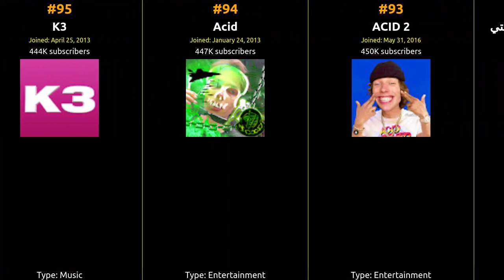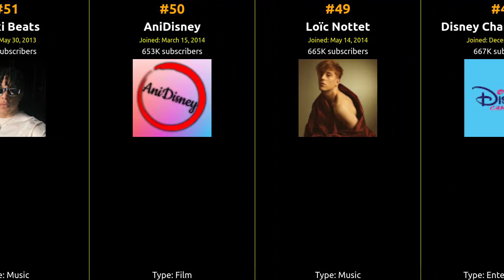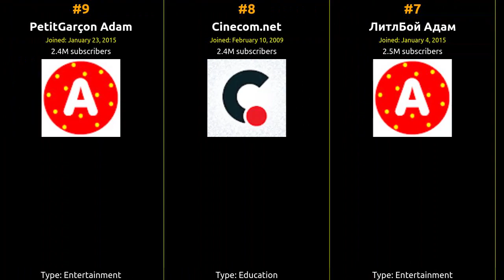🇧🇪 🇧🇪 🇧🇪 Top 99 YouTubers in Belgium in 2022 🇧🇪 🇧🇪 🇧🇪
From viral hits to incredible content, join us on this journey to celebrate the top creator who captured the hearts of Belgium and beyond!

1 Tomorrowland
2 Bahauddin Dije
3 Stromae
4 Dimitri Vegas & Like Mike
5 Iliass TiiwTiiw
6 PressTube
7 ЛитлБой Адам
8 Cinecom.net
9 PetitGarçon Adam
10 Jeanfils
11 Le Jimmy Labeeu
12 gaelle garcia diaz
13 The Voice Kids Vlaanderen
14 Angèle
15 BelgoTürk
16 LufyMakes YouUp
17 Celine & Michiel
18 BeamNG-Destruction
19 Lufy & Enzo
20 LittleBoy Adam
21 Would You React ?
22 RubyChan's Nightcore
23 Lost Frequencies
24 Эзотерика для тебя…
25 Velosofy
26 CrazyBomb World
27 the Luxury Travel Expert
28 Dutchtuber2
29 MojoOnPC
30 FRANCISCO PINALES VIDA DE ORACIÓN
31 COMPASSION TV
32 Michael Lim
33 WaZz
34 Linda Halab - ليندا حلب
35 قناة طبخ من بغداد
36 Nanou ASMR
37 Geo History
38 Koda
39 CHEF OKTAY USTA
40 Arthas
41 Axecutioner - Movieclips
42 OddViolin
43 BarcaStudio
44 Anas Headshot
45 Fred Mastro
46 Dirty Workz
47 ScreaM
48 Disney Channel België
49 Loïc Nottet
50 AniDisney
51 Chuki Beats
52 Sander Bauwens
53 Rapunzel ASMR
54 WEBA le DÉJANTÉ
55 Simple Symphony
56 Adham & Amjad Twins التوام �…
57 Roméo Elvis
58 Poppen Atelier / Doll Art Studio
59 ICO
60 Aurelien_Sama
61 GamingRevenant
62 Ella Kasumovic
63 FL STUDIO by Image-Line Software
64 MiAndMore
65 HaunT89s
66 Disney Belgique
67 Red1 ريد ون
68 VGT
69 Beanie
70 Bumba NL
71 786 cuisine
72 Hamza
73 TNT Records
74 ExVSK
75 Jeanpapa
76 Adz
77 Achkayen Press
78 Mors Mutual Insurance
79 silent jill
80 Charlotte de Witte
81 RealFeriel
82 DJLass Angel Vibes
83 Equilanora
84 Kelly Libna
85 Chuki Beats II
86 Team Bwowos
87 BIP Records
88 Valentin Verthé
89 Baby Relax Channel Россия
90 ExoticCarspotters
91 VTM
92 رنا كباريتي - Rana kabar…
93 ACID 2
94 Acid
95 K3
96 Tarmac
97 OussiFooty
98 CubeHead
99 Manga Workout